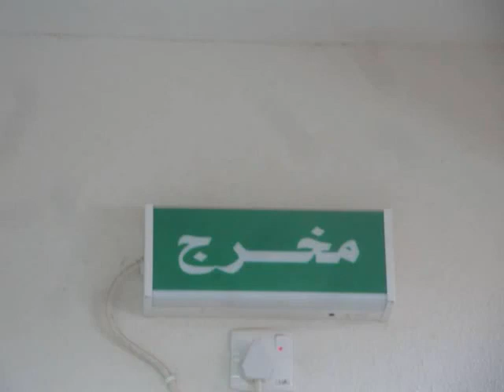ابتدائية الشعراء-بمحافظة الدوادمي(مشروع فينا خير)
ابتدائية الشعراء-بمحافظة الدوادمي(مشروع فينا خير) - إدارة التربية والتعليم بمحافظة الدوادمي